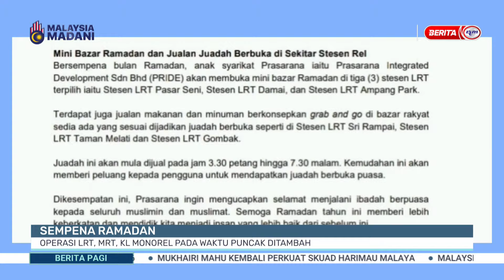12 MAC 2024 - BERITA PAGI PENUH